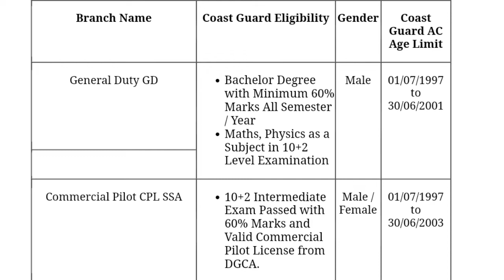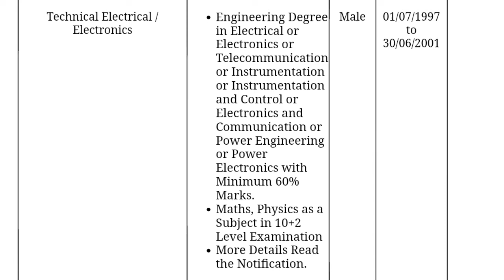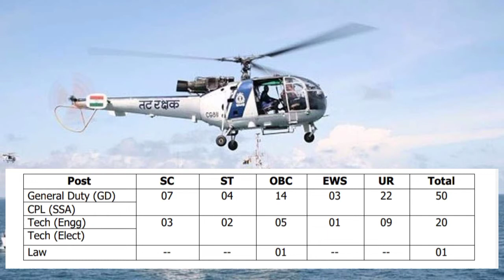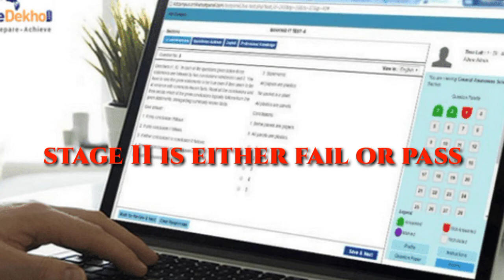Coast guard GD/CPL/TECHNICAL/LAW recuirtment 2022 🔥 | Support JOBS PORTAL MANIPUR 🙏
POST DESCRIPTOIN:–Indian Coast Guard is inviting applications for Assistant Commandant For 71 posts.

FOR APPLY:-
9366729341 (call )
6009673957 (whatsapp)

if any doubt drop your querry on comment box

IMPORTANT DATES:-
Admit Card – Notify later
Exam Date –Notify later